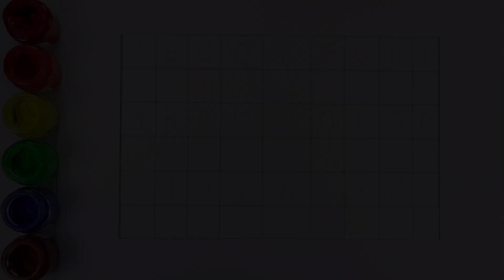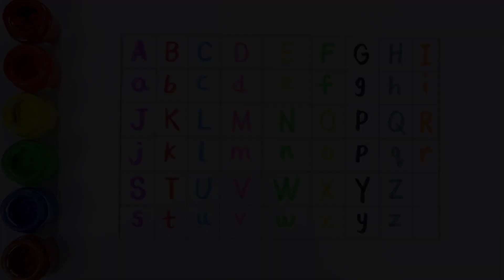Learn ABCD, shapes, 123 numbers for preschool toddlers & kids | Educational video, shapes, 123 song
Learn ABCD alphabets, numbers counting 123, shapes for kids & Toddlers | Preschool Toddler Learning

abc alphabets
alphabet for kids
education videos
numbers for children
learn colors
learn shapes
phonics